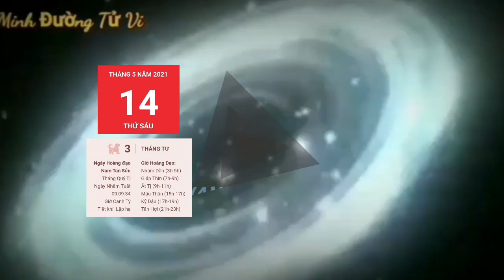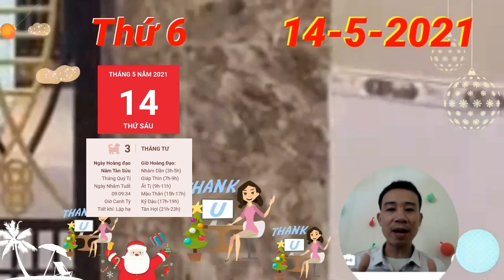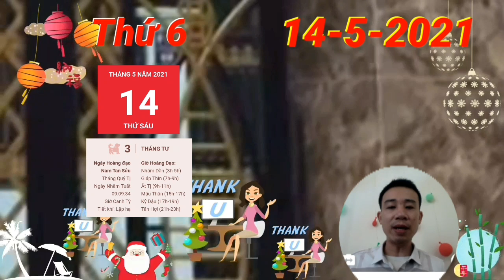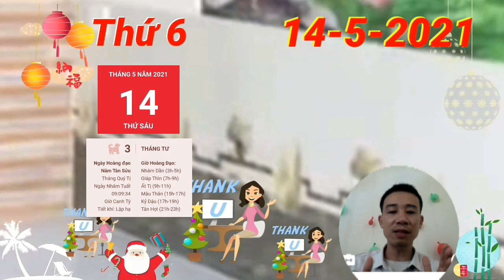Tu Vi Ngay 14/5/2021 Báo Trước Con Giáp Số Đỏ Hơn Son, Trúng Số ĐỘC ĐẮC, TRỞ THÀNH ĐẠI GIA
Chính Tài là dấu hiệu tốt trên con đường tài lộc của người tuổi Tý trong hôm nay. Những người làm công ăn lương có cơ hội nhận được một khoản thưởng xứng đáng nhờ những cố gắng suốt thời gian qua. Hãy coi đây là động lực để cố gắng không ngừng.
Hỏa sinh Thổ, bầu không khí gia đình của bạn đang vô cùng hòa hợp. Vợ chồng luôn tin tưởng và giúp đỡ lẫn nhau trong mọi việc. Đây cũng là một trong những lý do khiến bạn cảm thấy vô cùng hạnh phúc và may mắn vì đã gặp được người ấy.

CÁC BẠN THAM KHẢO thêm video sau nhé:
Tử Vi Ngày 13/5 SỐ TRỜI ĐÃ ĐỊNH, Con Giáp HỐT VÀNG, HỐT BẠC, GIÀU NỨT KÉT